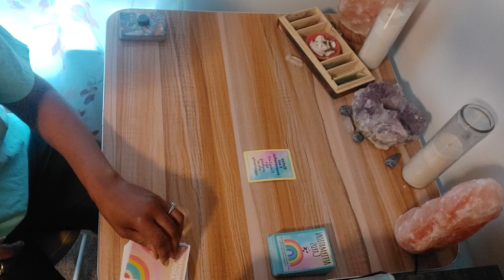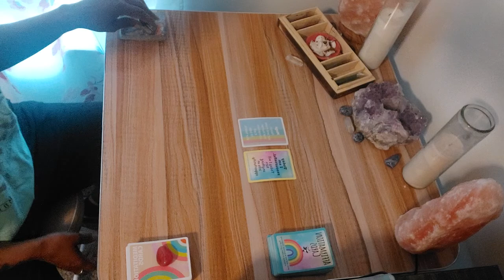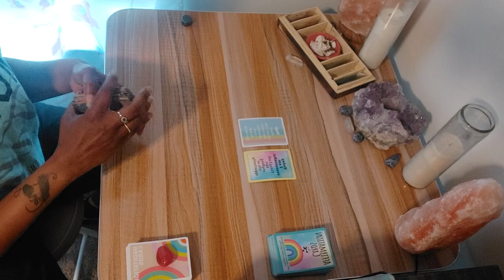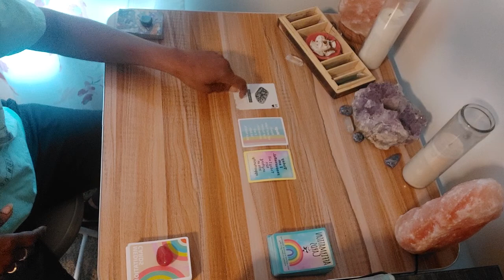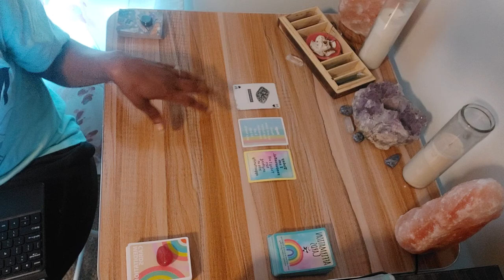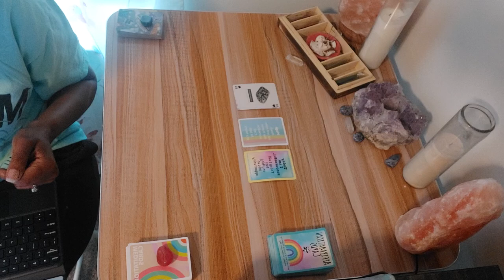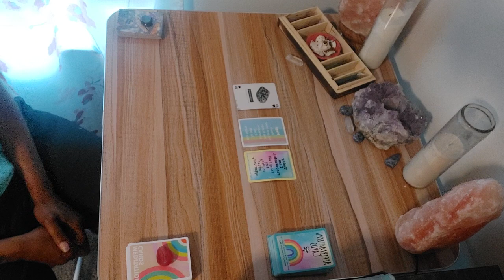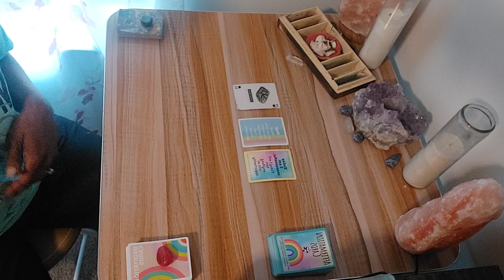🙌🏽 💎 🧘🏽‍♀️Cards of the day!! affirmations crystals meditation CREATE YOUR DAY♾Snowflake Obsidian